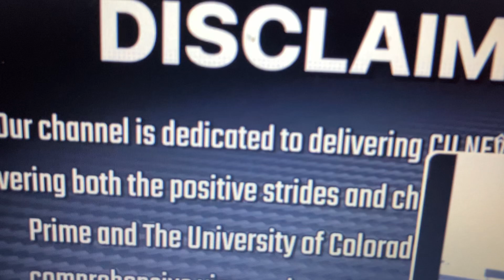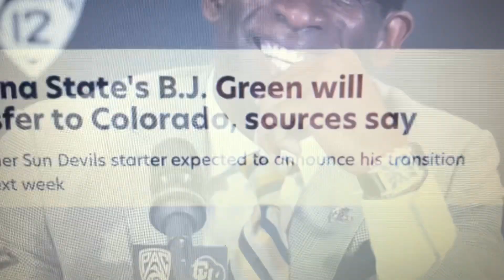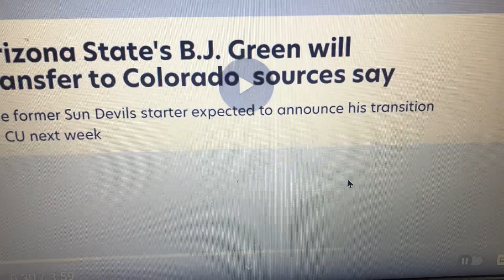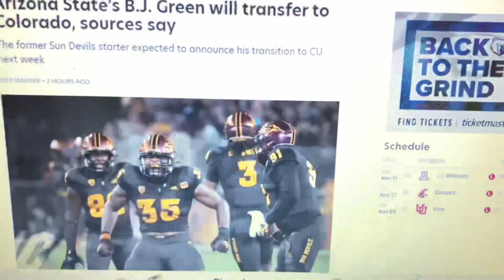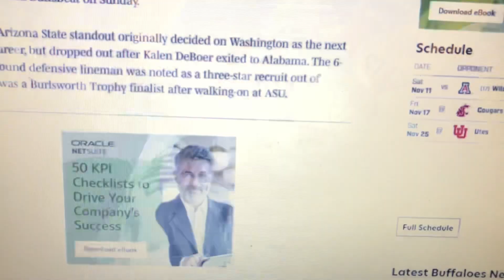January 29 2024 B J Green Will Transfer To The 🦬 Sources Say